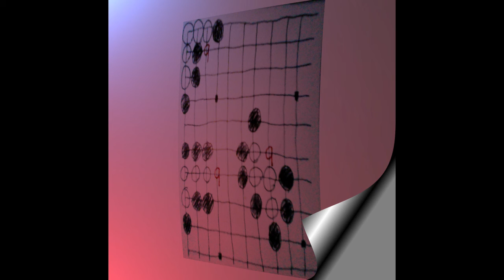Shotgun Knoppers - M.E.T.T.E.L.L. - 24 - Girafarig Song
Das Land ist wie ein Paradies.
Dattelpalmen wohin man nur sieht.
Niemand weiß genau wie ihm geschieht.
Nieder mit dem Sinn von diesem Lied.

Dil mesihd nov nnis med tim redihn.
Tiescheg mie ihw uaneg ssjaw dnamien.
Tiesrun namnihow nemlaplettad.
Siedarap nja iewzid nal ssad.

Tiesrun namnihow nemlaplettad.

Tiesrun namnihow nemlaplettad.

Tiesrun namnihow nemlaplettad.

Album: "Meine erste total tolle eigene Lieder Lotion (M.E.T.T.E.L.L.)
Arrangement & Re-Recording: Shotgun Knoppers, 2014.
Mixing & Mastering: Charlie Baum, 2014.